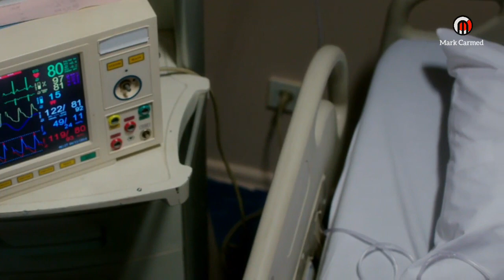Z İ - 76 ( Fracción 7 )